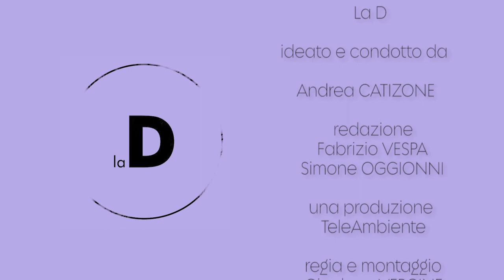Mimmo Calopresti, ospite La D - seconda puntata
"Non importa se le storie siano grandi o piccole. Quel che conta è che appartengano alle persone, perché il cinema rende eccezionali le persone normali”.
Così Mimmo Calopresti, regista, sceneggiatore e attore cinematografico, ospite de laD, descrive la sua passione per il cinema.
In questi giorni è in tour per promuovere il suo ultimo film “Aspromonte – la Terra degli ultimi” che narra un viaggio a ritroso nei luoghi della sua infanzia in Calabria.

Il regista racconta la sua straordinaria esperienza di cineasta impegnato a testimoniare le trasformazioni sociali e politiche più importanti della storia del nostro Paese. Dalle prime pellicole cariche di rock e di protesta, agli Anni di Piombo, raccontati ne “La Seconda Volta” con Nanni Moretti, dalla “Fabbrica dei Tedeschi” sulla tragica vicenda degli operai della Thyssen a Torino, al documentario “Immondezza – la Bellezza salverà il mondo”, un omaggio a Pier Paolo Pasolini,